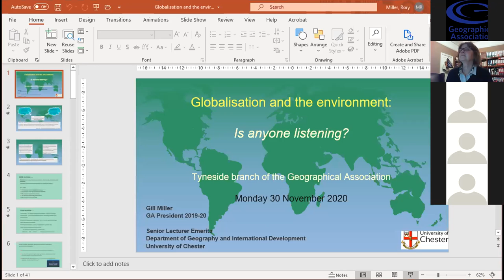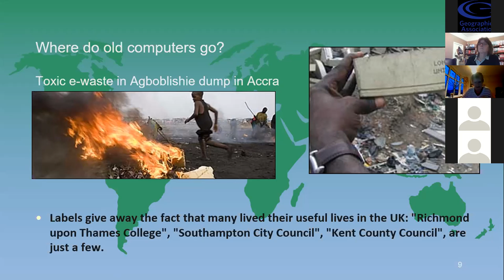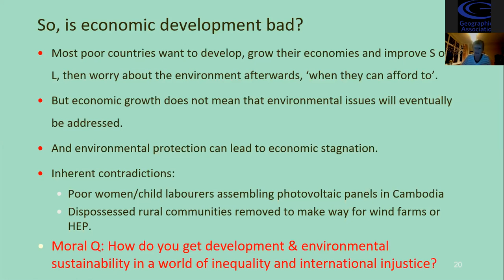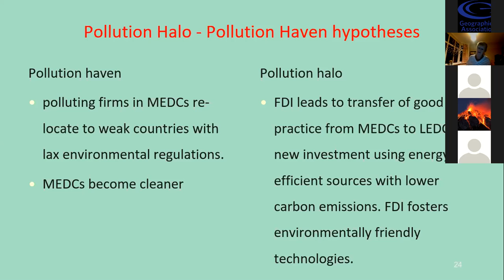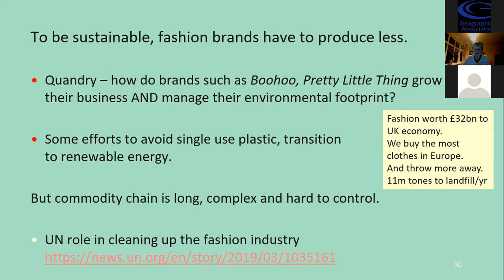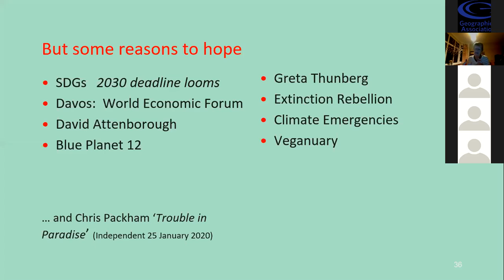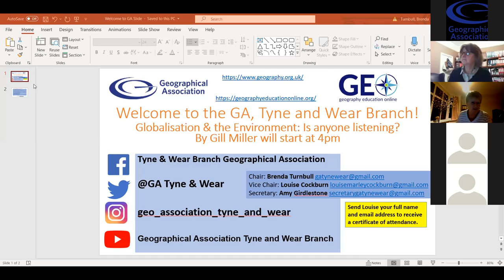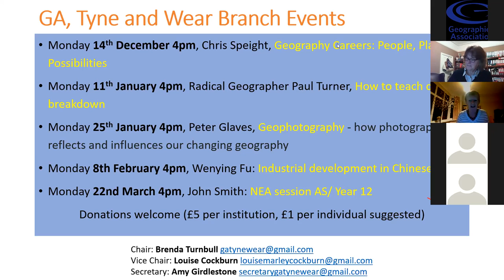Globalisation and the environment: is anyone listening? by Gill Miller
Globalisation is most often discussed in the context of the economy, but what is its impact on the environment? Is it inevitably bad news or is there hope for the future? Whose responsibility is it to manage the environment, and is anyone listening and responding? This lecture asks more questions than provides answers but hopefully makes you think!

Gill Miller, Senior Lecturer Emerita, University of Chester.
Monday 30th November, 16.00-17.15, Live via Zoom.